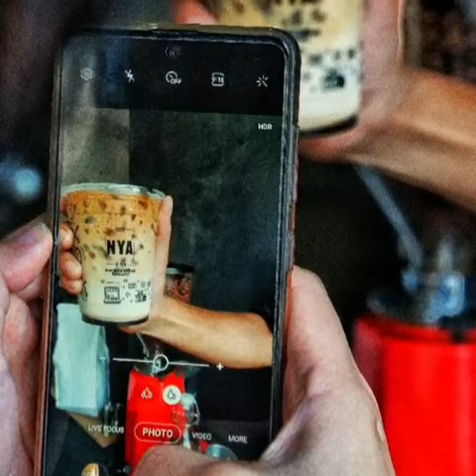Restoran Specialis ikan Cobia